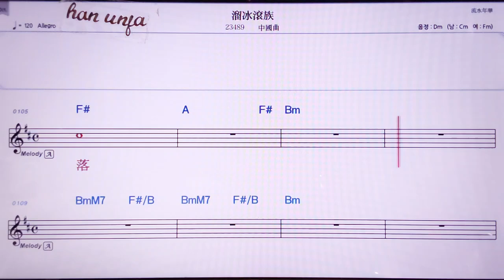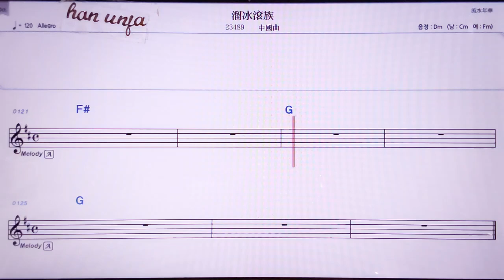💖리유빵군주/중국 곡 👍MR,노래방, 악보, 코드,Karaoke With Sheet Music